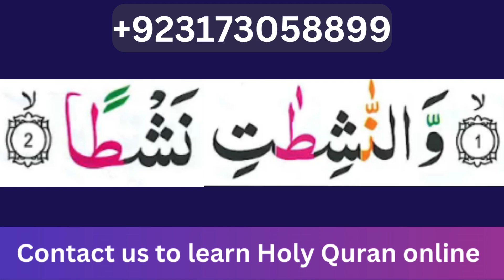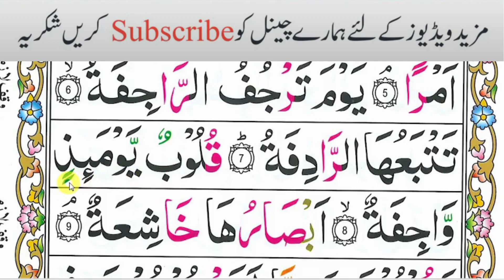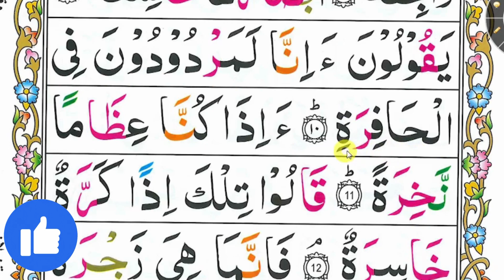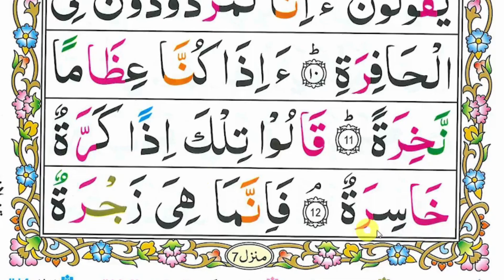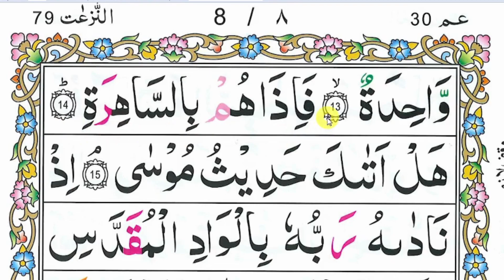Surah An-Naziat Learn Surat An Nazi'at word by word with tajweed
in this video we will learn Surah An-Naziat Learn Surat An Nazi'at word by word with tajweed.

Timings are flexible.
Language:  English, Urdu, Pashto, Punjabi, Saraiki, Gilgiti,.